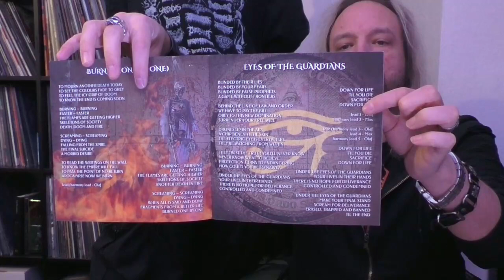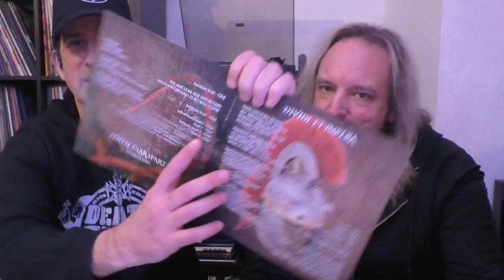Goreministers Reviews / Headshot Eyes Of The Guardians (feat. Jens von Neck Cemetery)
Wieder einmal hatte ich die große Freude einen Gaststar bei einem Review begrüßen zu können. Zusammen mit dem Jens von Neck Cemetery habe ich in die Scheibe "Eyes Of The Guardians" von Headshot reingehört und wir beide etwas über Musik philosophiert. Und ja, die Musik ist laut in diesem Review, haha... Dennoch wünsche ich viel Spaß und einen guten Rutsch ins neue Jahr... *Ping*